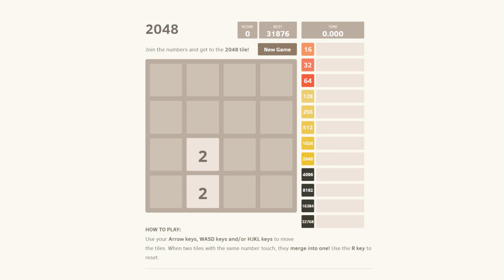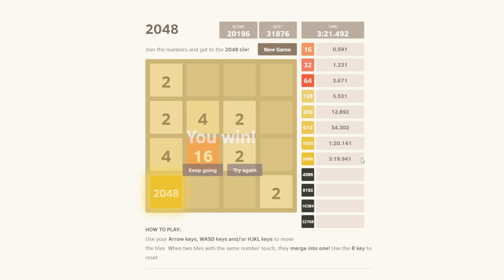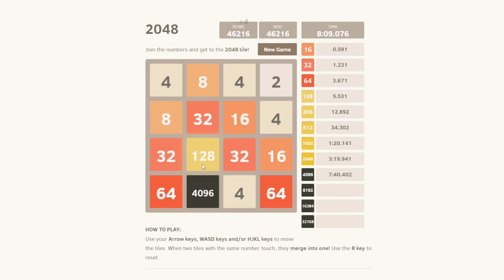2048 speedrun - 4096 in 7:40.402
2048 speedrun - 4096 in 7:40.402